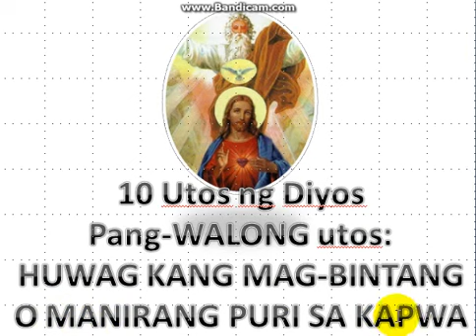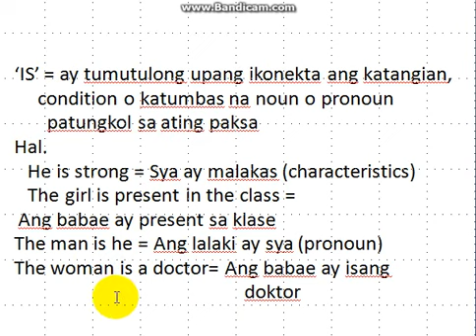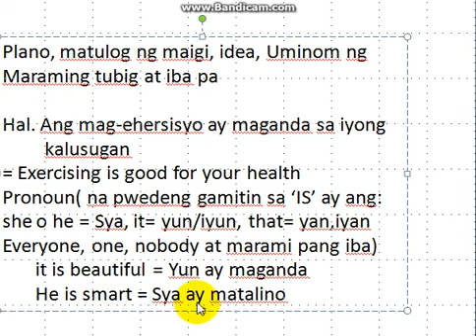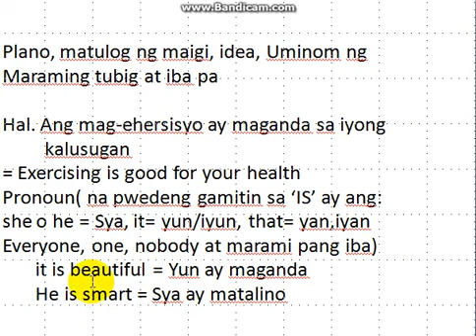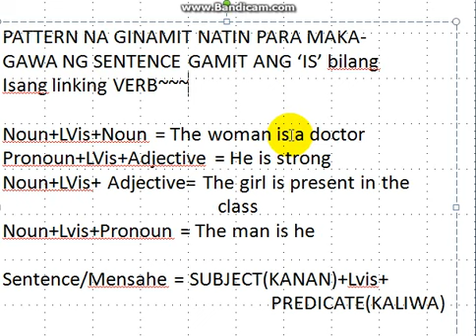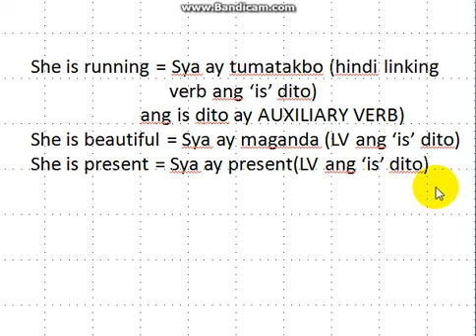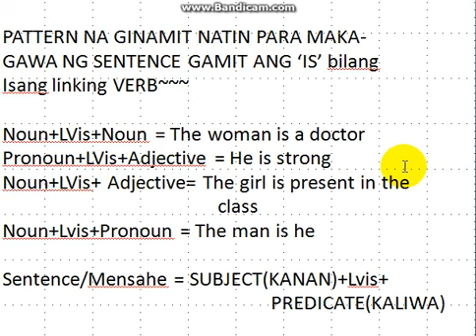PAANO GAMITIN ang , IS, sa English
Tuturuan ko kayo na lubos na maintindihan ang paggamit ng 'is' bilang isang linking verb.Marami ang nalilito kaya dito nyo na malalaman lahat at isinama ko narin yung mga patterns para makagawa kayo ng English Sentence gamit itong linking verb 'is'.Maswerte kayo kung mapapanood nyo ito kasi bibilis kayo sa paggawa ng tamang mensahe o sentence sa english.Salamat sa panonood at huwag kalimutan mag like ,share at subscribe para marami rin kayong matulungan na gustong matutong magsalita ng english.